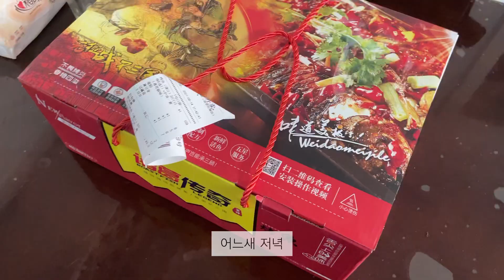[중국일상 VLOG]중국집밥 춘빙春饼 카오위烤鱼 양꼬치 쌀국수米粉｜19개월 아기 중국육아 중국 예방접종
안뇽하세요～！시시에요
이번 영상도 재미있게 봐주세요～！
감사합니다!
구독자 수가 벌써150명이 넘었네요 ㅠㅠ 감격
앞으로도 꾸준히 영상 올릴게요!

중국인과 결혼해서 중국에서 가정을 꾸리고 살면서
사실 한국과 다를것 같았는데
역시나 사는건 다 똑같네요 ㅎㅎ

ㅎㅎ중국에서 승승장구 할 저를 계속 지켜봐주세용!